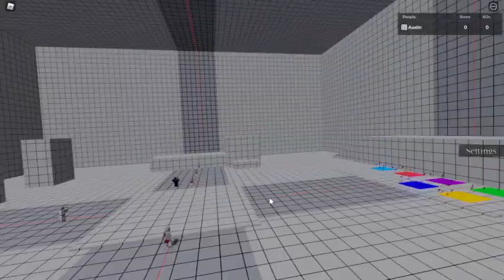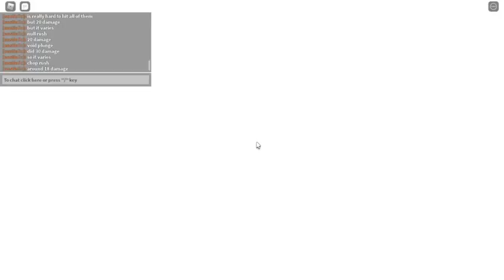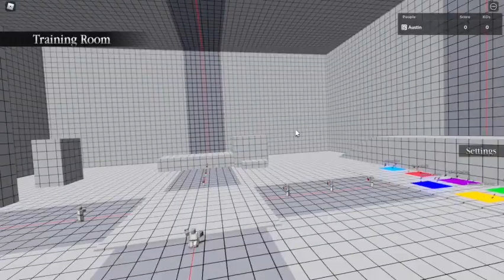ALL CHARACTERS SHOWCASE Troublesome Battlegrounds 2 (AND EMOTE AND SKINS)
I worked on this video for like 3 hours due to the video having issues and the chat breaking the update the video randomly pausing the recording, please like and subscribe this took 2 hours to make